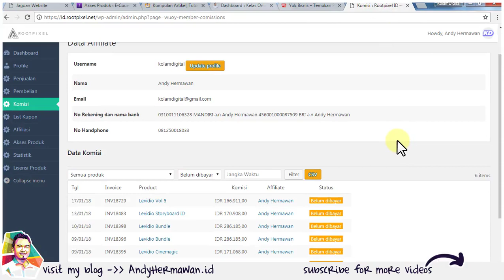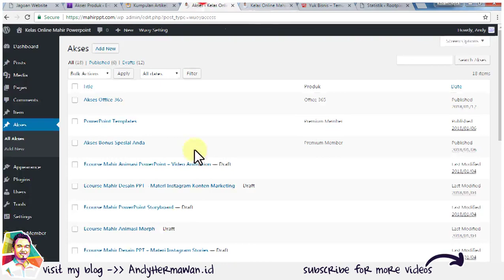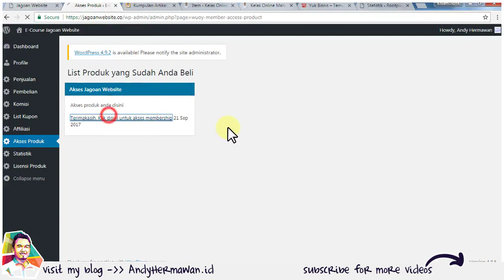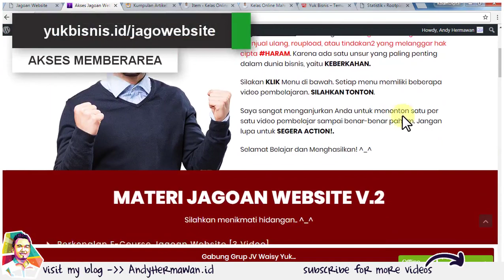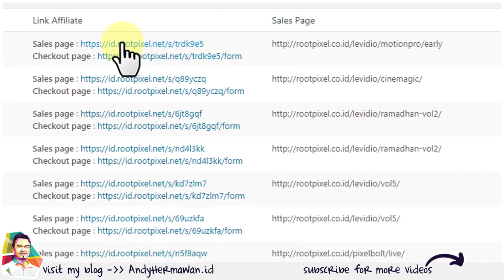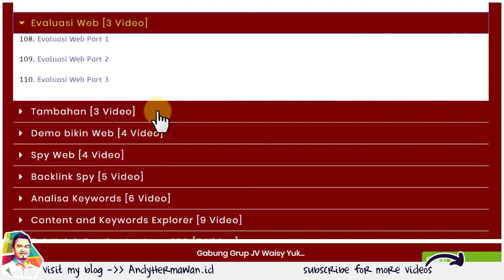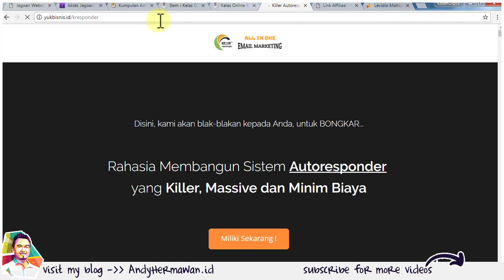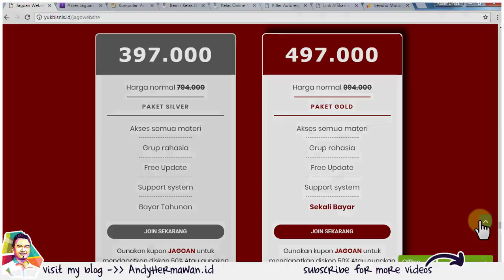Potensi Passive Income Di Internet Dengan Memiliki Website | Review Akses JagoanWebsite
Sudahkah Anda miliki website saat ini sebagai asset digital? Tonton videonya dan Anda akan tau, bagaimana pengalaman saya merasakan dahsyatnya passive income hanya dengan memiliki website.

Dan simak juga, RAHASIA DAPUR bagaimana saya benar-benar berani mengambil keputusan untuk terjun sebagai full time internet marketer dan digital product creator!!

Join ecourse mahir membuat webiste, penguasaan seo hingga panduan lengkap cara monetize atau memanfaatkan website untuk passive income hanya di

Salam sukses dan sehat selalu. how to make money online tutorial online marketing